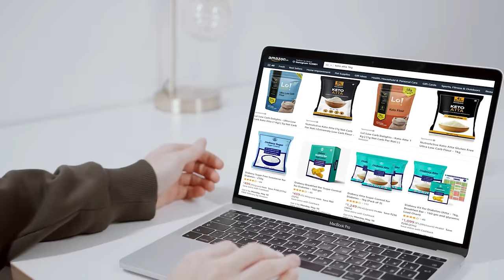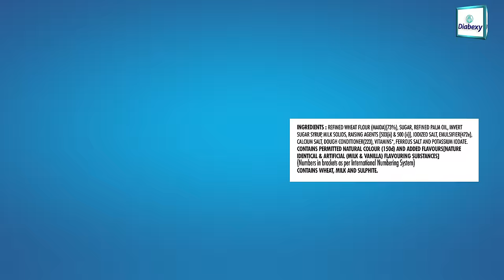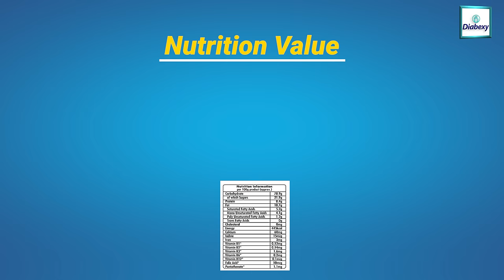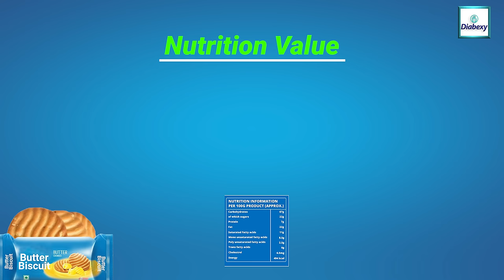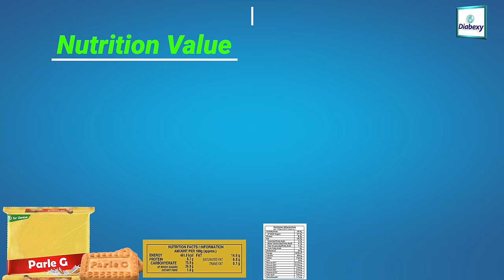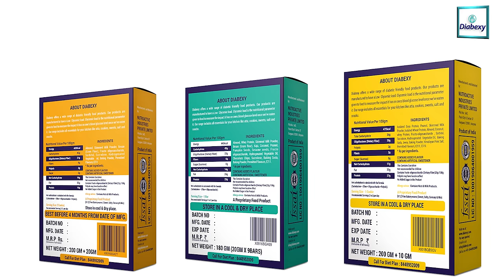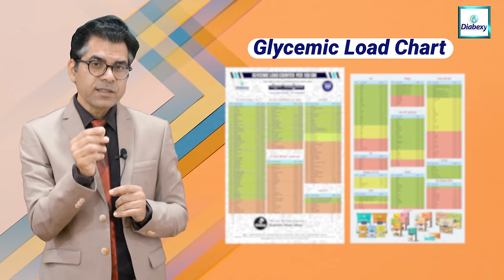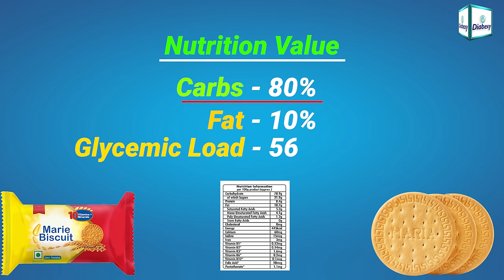Is Marie Biscuit Good for Diabetics | Best Sugar Free Biscuits in India | Diabexy Q&A - 30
Book a Free Consultation With Our Certified Diabetes Reversal Coach

Diabexy Q&A - 30

क्या Diabetes में Marie Biscuit खाना चाहिए | Best Sugar Free Biscuits in India

It is commonly seen that most Diabetics prefer to have Marie Biscuit instead of normal biscuits thinking that it will be beneficial or better in Diabetes. Is it really true? Watch this video to get the correct analysis and answer.

आमतौर पर देखा गया है कि अधिकांश मधुमेह रोगी यह सोचकर सामान्य बिस्कुट के बजाय मैरी बिस्किट खाना पसंद करते हैं कि यह मधुमेह में फायदेमंद या बेहतर होगा। क्या यह वाकई सच है? सही विश्लेषण और उत्तर पाने के लिए यह वीडियो देखें।

Diabexy products are specially designed for diabetics. They help in managing blood sugar levels while supplementing your daily nutritional requirement. With over a decade of research and development to develop low glycemic load food product, we believe that it is possible to reverse diabetes (डायबिटीज रेवेर्सल) with the help of healthy eating habits and disciplined lifestyle.

Diabexy उत्पादों को विशेष रूप से मधुमेह रोगियों के लिए डिज़ाइन किया गया है। वे आपकी दैनिक पोषण संबंधी आवश्यकता को पूरा करते हुए रक्त शर्करा के स्तर को प्रबंधित करने में मदद करते हैं। कम ग्लाइसेमिक लोड वाले खाद्य उत्पाद को विकसित करने के लिए एक दशक से अधिक के अनुसंधान और विकास के साथ, हम मानते हैं कि स्वस्थ खाने की आदतों और अनुशासित जीवन शैली की मदद से मधुमेह को उलटना संभव है।

At Diabexy, we believe it is possible to reverse diabetes with the support of knowledge and discipline. Let's eradicate Diabetes from India. We provide free consultation with our team of certified dieticians and licensed medical doctors to support your Diabetes Reversal Plan.

डायबेक्सी में, हमारा मानना ​​है कि ज्ञान और अनुशासन के समर्थन से मधुमेह को उलटना संभव है। आइए भारत से मधुमेह को जड़ से खत्म करें। हम आपकी मधुमेह उत्क्रमण योजना का समर्थन करने के लिए प्रमाणित आहार विशेषज्ञों और लाइसेंस प्राप्त चिकित्सा डॉक्टरों की हमारी टीम के साथ मुफ्त परामर्श प्रदान करते हैं।

To join a systematic and structured program for Diabetes Reversal which includes live educational Zoom workshops with Mr. Lokendra Tomar and his team,